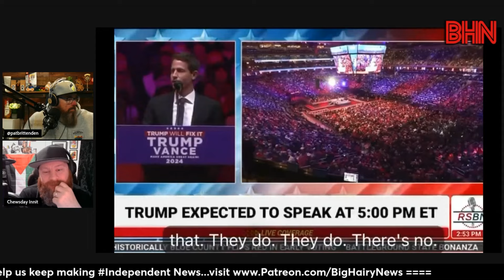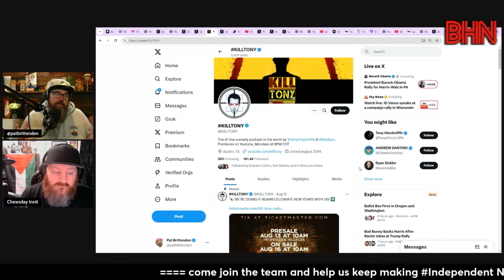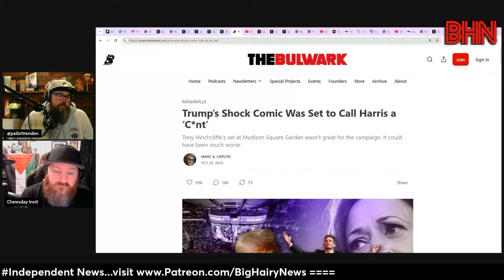BHN Trumps team cannot distance themselves from Tony Hinchliffe's jokes because they approved them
***Scroll down and give us a hand at the NZ Podcast awards***

It's clear that the Trump team knew exactly what Tony Hinchcliffe was going to say at the MSG Trump rally as they took one joke out, which meant they read it, which meant they approved of everything else.

Help us win another listeners choice award, entries close 27 November

Enter the podcast name BHN or Big Hairy News